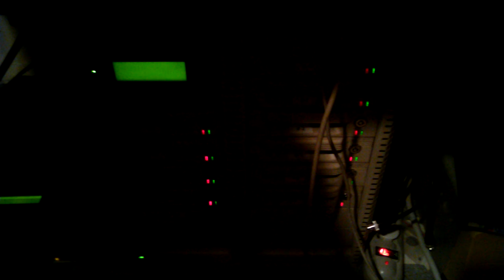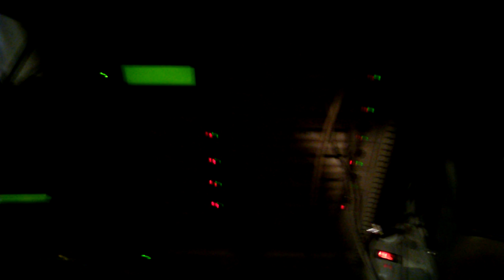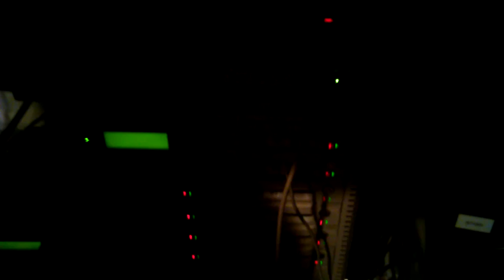Re-initialising the RAID array for my Video Toaster system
It took about 8 hours.